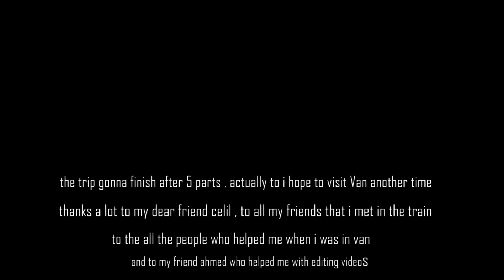Vlog 7 , الى اللقاء وان ، görüşürüz Van 🇹🇷